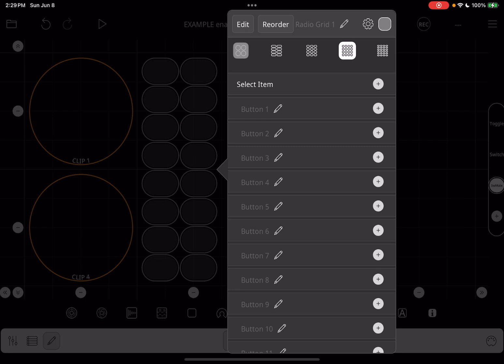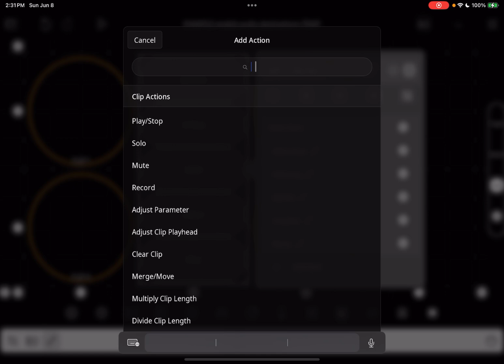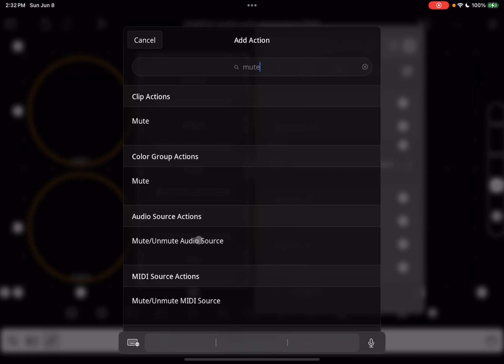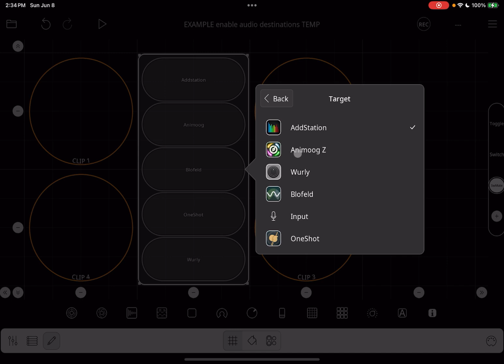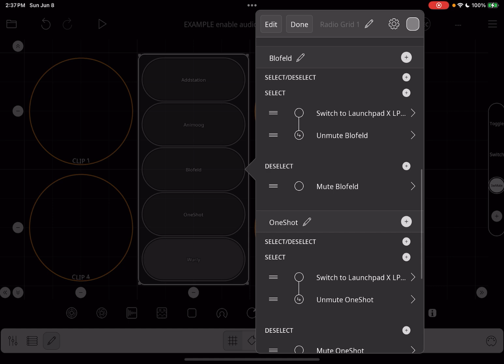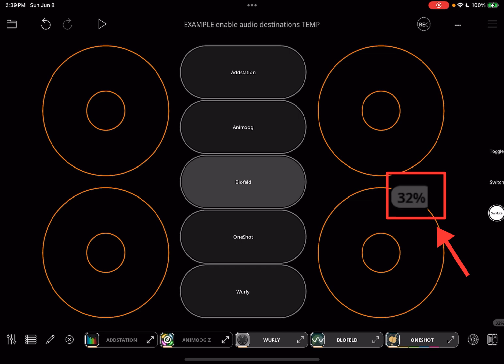Build A MIDI Switching Widget for Loopy Pro 2.0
Tutorial showing show how to build a Radio Button group for switching MIDI destinations in Loopy Pro 2.0